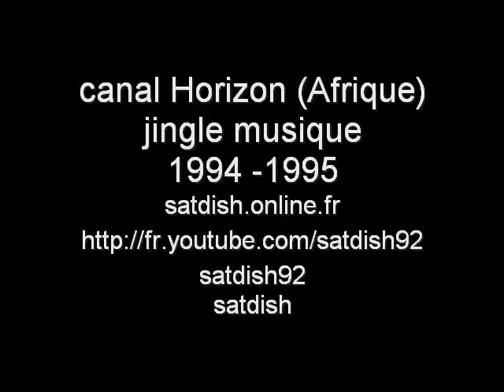Canal Horizon - 1995 - jingle musique